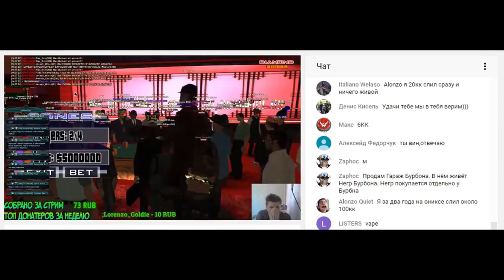[DIAMOND] КУПИЛ СТО В ЛВ ЗА 9.000.000$ ПЕРВОЕ МНЕНИЕ В САМП/SAMP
Продолжаем играть на проекте Diamond RP сервере amber.
В ролике мы купили СТО в Лас-Вентурасе за 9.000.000$
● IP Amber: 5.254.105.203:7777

Что бы долго не искать,что посмотреть,я подобрал для тебя плейлисты,в названиях которых и заложена суть,приятного тебе просмотра.